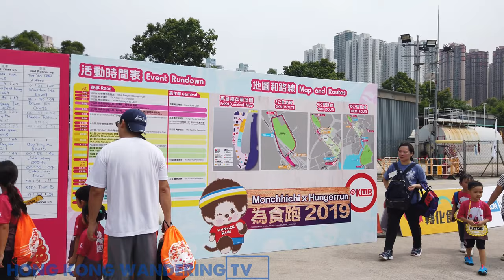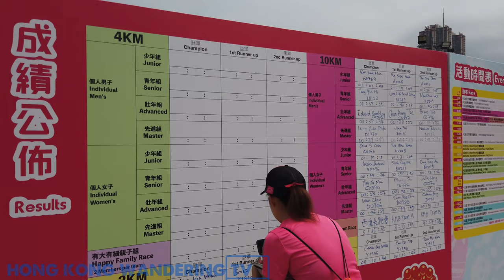2019 HUNGER RUN HONG KONG (ULTRA HD 4K) | 為食跑 2019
Welcome to the 2019 Hunger Run (為食跑 2019)  in Hong Kong. This was filmed a few days ago in Tseung Kwan O. You will see families all running for a good cause.

'HUNGER RUN is an annual charity calorie drive running event of social enterprise FOODSPORT. This is the 5th HUNGER RUN event and as usual, all burnt calories from the event participants will be converted into the equivalent amount of calories worth of food for donation to our beneficiary of this year's event "J Life Foundation", providing food assistance for the people in need in Sham Shui Po.

"HUNGER RUN 2019" will be held on 13th October 2019 (Sunday) at Tseung Kwan O. We have invited Monchhichi from Japan to join our action. While running for hunger, as a foodie and traveler, Monchhichi will also be sharing their favorite food from their travel with runners on event day at the carnival for participants to enjoy and relax after their run.

The proceeds of the event, after deduction of the event operating and food purchasing for donation costs , will go to "Food Assistance Program" and "FOODSPORT Community Sport Program" , enables FOODSPORT to sustain and expand our community calorie drive programs in Hong Kong.

The event features 2km, 4km and 10km individuals, children, family and team race categories. Starting from Lohas Park Event Space, runners will run pass through Tseung Kwan O Waterfront viewing the East Island Coast. The event will be teemed with exciting performances, photo shooting scenes, cheering teams and food and beverages, suitable for runners at all age groups to join.

The event venue will be teemed with a thematic delicious food carnival, game booth and Monchhichi photo booths. No matter if you are a pro or a amateur runner, HUNGER RUN is the perfect running event for you and your friends.'